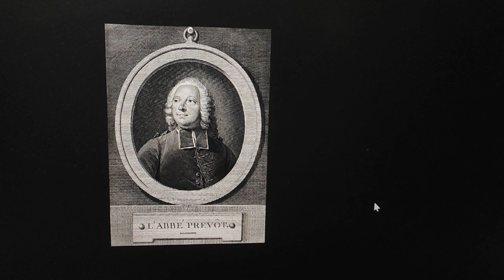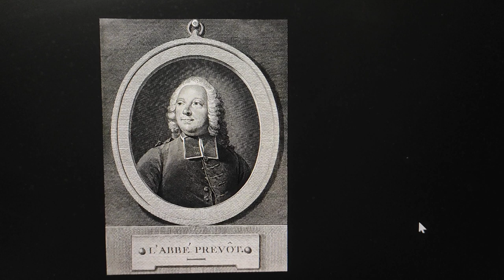(06.04.2023) Photos of 10 important French writers of the 18th century !!!!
There is a major difference between the writers of the 17th century French literature and those of the 18th century. While the writers of the 17th century in France had been above all psychologists and moralists, they were concerned only with the improvement of individuals. The writers of the 18th century in France were more sociologists, having in view the renewal of society. These writers were men of action who abandoned poetry for prose whose practical utility seemed more to them. In their style they preferred the short, alert, sharp-witted phrase to the ample oratorical period.

In the 18th century, one no longer found great writers among the men of the church and the defenders of religion. There were only a few respectful Christian writers like Montesquieu and Buffon whose religious ideas didn't penetrate much of their works. We had writers such as Voltaire and Jean Jacques Rousseau who were simple deists  and above all there was a whole group of philosophers frankly hostile to religion, the encyclopedists : Diderot, Helvétius, d’Holbach. In the 18th century France ‘‘free thought’’ was no longer afraid of spreading out in broad daylight.